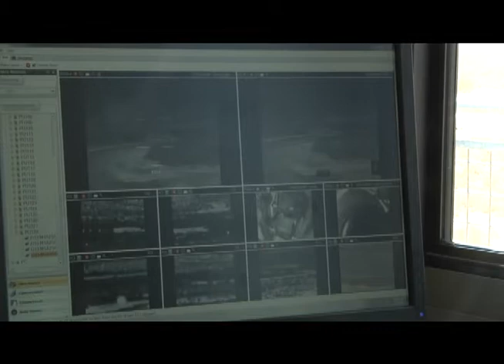Highlander Report: 1-77th AR & 4-6th IN armor crewmen prepare for the Sullivan Cup.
Soldiers of 1-77 AR and 4-6 IN preparing for the Sullivan Cup. The Sullivan Cup is a national multi-branch tank competition for the U.S. Armed Services. Produced by SGT Mike Grimm.